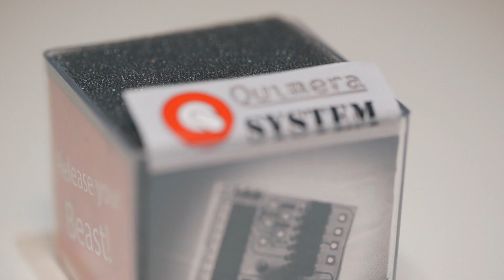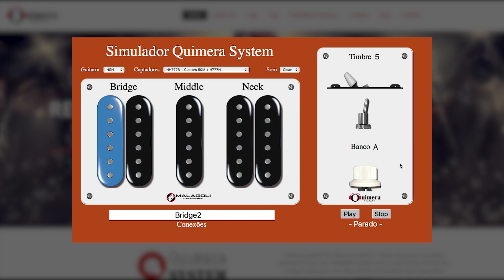REVIEW Quimera System por Tiago Jardim